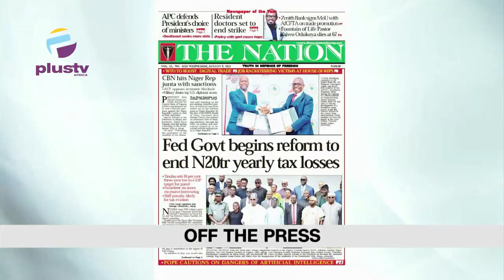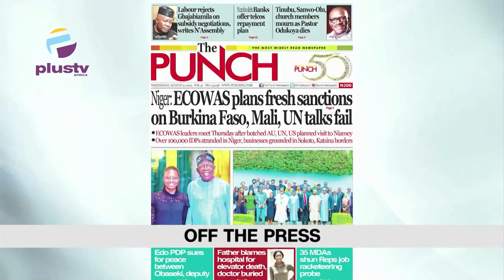WAEC Withholds Results From States Owing Millions| Praise Elon Musk Announce Receiving Alerts From X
00:00 - Intro
02:19 - Nigerian Content Creators Praise Elon Musk, Announce Receiving Alerts From X
03:29 - Waec Withholds Results Of Over 130,000 Candidates From States Owing Millions